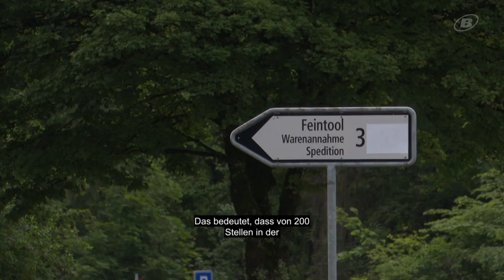Stellenabbau bei Feintool in Lyss